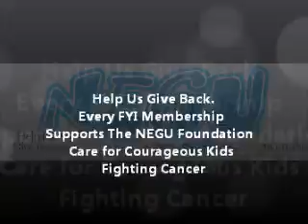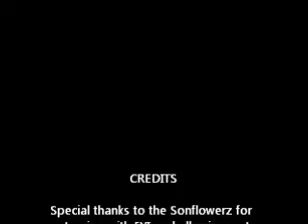FYI Introduction Video.wmv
For Your Inspiration--An Introduction to influential leaders across the nation!